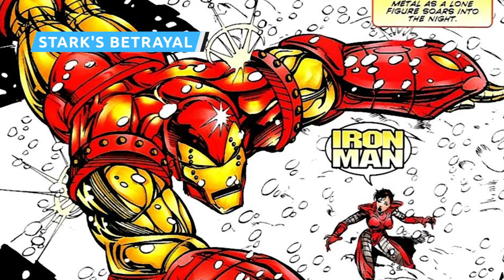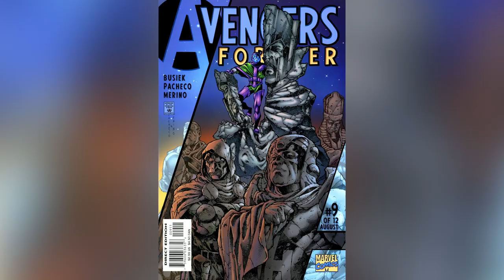Marvel Lied To You About The Avengers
It’s not an easy task for screenwriters to include every element of a beloved novel or biography in a movie, and the same goes for comic books. Even though fans of the MCU are not big on complaining about what the film franchise has put out thus far, its screenwriters have had to divert away from the comic books on occasion to fit the studio's vision.

Marvel’s Avengers have become some of cinema’s favorite superheroes and have been the crux of the MCU's first four phases. Even though the Avengers movies have been some of the biggest cinematic events of the decade, here are some lies that Marvel has told you about the Avengers.

Infinity Hulk | 0:00
Endgame | 1:24
The death of Captain America | 2:22
Stark's Betrayal | 3:48
Hail Hydra | 5:05
Widow's past | 6:48
Scarlet Witch's parentage | 8:06
Gamora's origins | 9:24
Quinjet adventure | 10:39